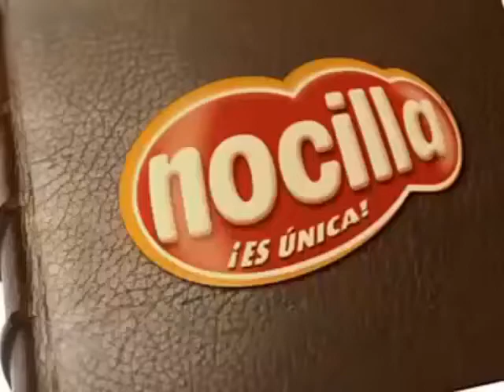Pegatinas de Shrek 3 (Anuncio de Nocilla)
Un Anuncio de Las Pegatinas de Shrek 3 + El Videojuego para PS2